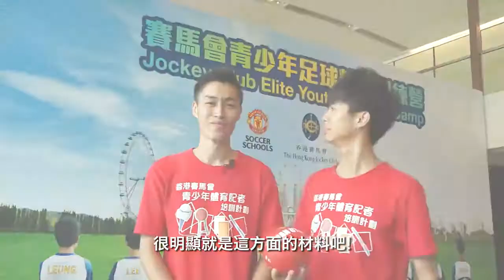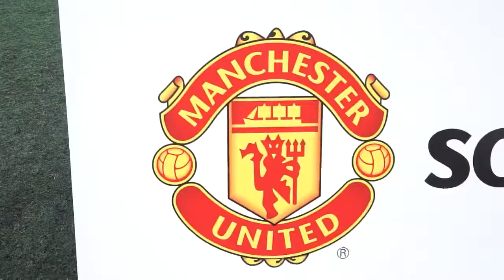「成魔之路」第一集 ─ 第二屆「賽馬會青少年足球精英訓練營」開幕典禮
香港賽馬會連續第二年與曼聯足球學校合作，舉辦「賽馬會青少年足球精英訓練營」，開幕典禮邀請到曼聯名宿丹尼士艾雲為球員打氣，他認為將曼聯足球學校帶到香港，有助提升本地青少年的足球水平。在訓練營的66位球員中，表現最出色的兩位，更有機會到英國曼聯青訓學院訓練一星期。

馬會一直積極推動本地足球發展，自二○一二年開始推行「賽馬會青少年足球發展計劃」，並與曼聯合作，主動推出多個不同主題及內容的項目，啟迪年輕一代在體能、社交和心智上的發展。如欲了解更多「賽馬會青少年足球發展計劃」，請瀏覽